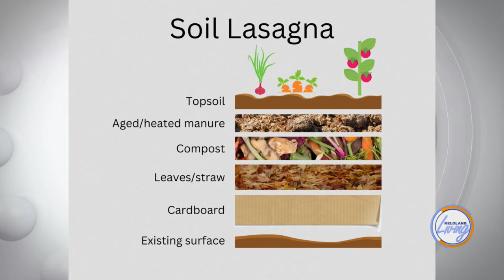KELOLAND Living: Prepping your garden for spring